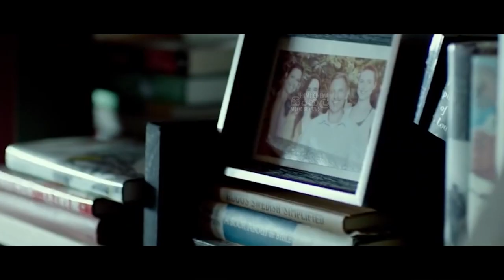"ඉන් ටු ද ෆොරස්ට්" චිත්‍රපටයේ කතාව සිංහලෙන් | Movie Explanation in Sinhala | Home Cinema - සිංහල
Welcome to Home Cinema Sinhala. We are a movie review channel. We talk about the story, review, rating, and who should see the movie. You can enjoy the story of the world's best Movies in SINHALA.